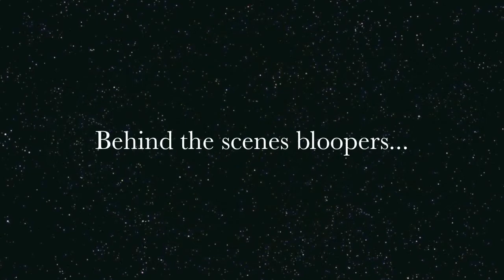Enterobius vermicularis Extra Credit Rap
This song was inspired by a voluntary extra credit assignment my class was given. We are part of the 2015 Medical Laboratory Science Program over at UT Medical Center, Knoxville. The topic was "Parasites." As a group, Brittany, Jamie and myself decided we wanted to make a video to share with the class. After a bit of brainstorming, I decided to write a "rap" song for our group to use about the intestinal nematode, Enterobius vermicularis, AKA pinworm. Down below are just some facts about the parasite! Hope you guys enjoy and find it entertaining, as well as useful! Ps, this was for 5 extra credit points. We are nerds!

The song used in the background is the instrumental version of "Glamorous" by Fergie!